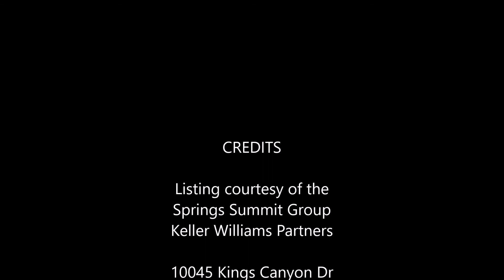(Unavailable) 10045 Kings Canyon Dr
Gorgeous finishes set apart this 2 story home in Meridian Ranch; backs to the Antler Creek Golf Course and ready to show! Beautifully done upgrades in the kitchen include granite counters, mosaic glass tile and hardwood floors. Large master suite with spacious bath upstairs; and a bonus junior suite in garden level basement with full connecting bath and glass french doors.

Listing Courtesy of the Springs Summit Group, Keller Williams Partners.

MLS# 7001243